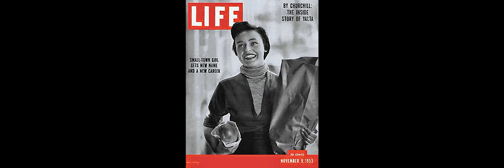HOT TODDY - Ralph Flanagan -Jill Corey (1953) Live Radio Show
Classic 1953 live radio with Jill Corey. Features Ralph Flanagan in, HOT TODDY.
Glenn Miller style Big Band on stage in Los Angeles, CA at the famous National Guard Auditorium.

Transcribed from a World Broadcasting System Inc. 16" vinyl disk. A Western Electric Recording System.
"Lets Go to Town," #136

Post Audio restoration by Gene Weed, APR